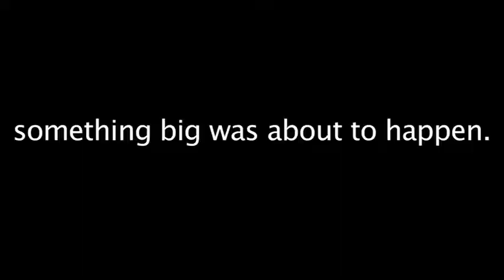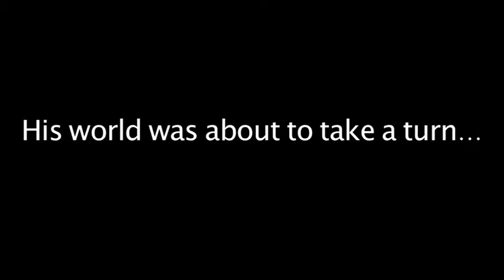Where The Wild Things Are Trailer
TV production project, Where The Wild Things Are Trailer with our own plot twist